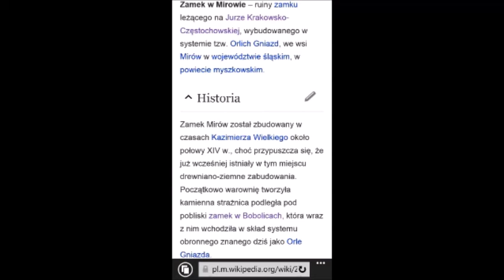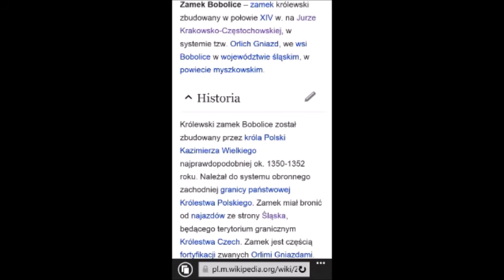Wypad do Mirowa i Bobolic